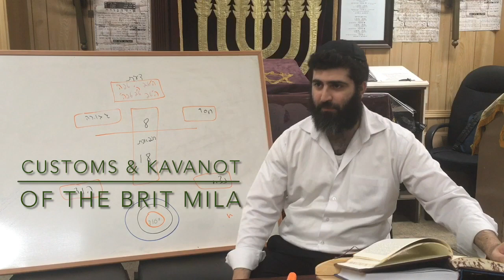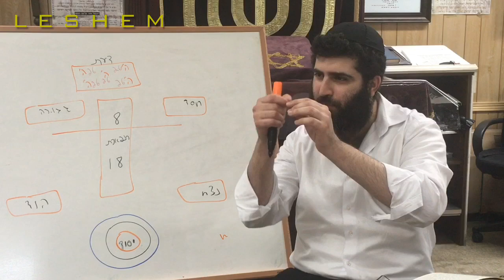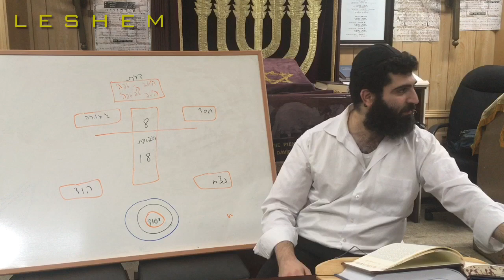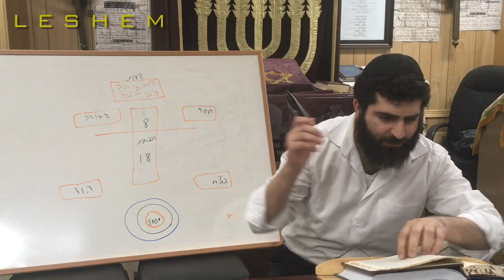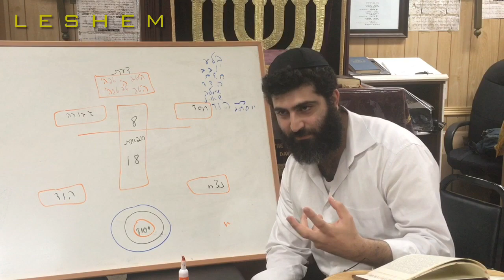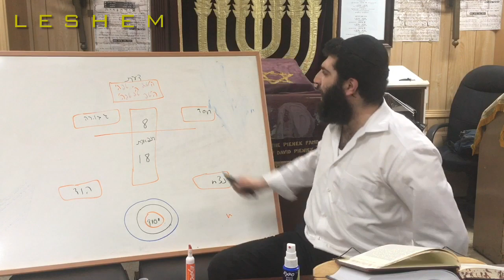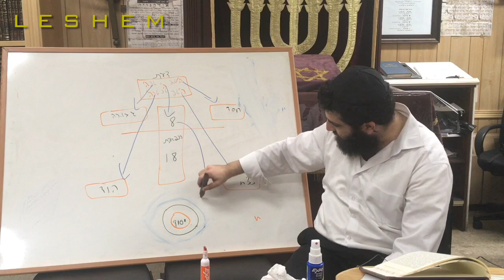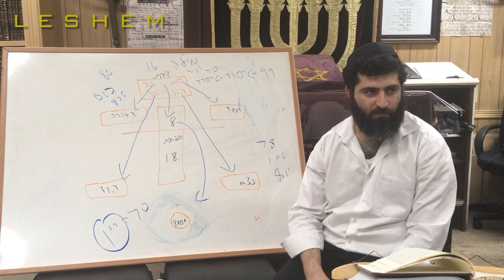Customs and Kavanot of the Brit Mila/ Rav.Shalom Gadaev 5782